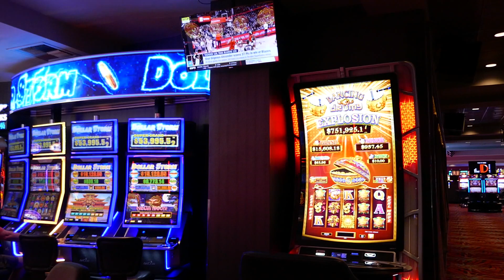Slot Machines Gambling Casino Fremont Street Experience Downtown Las Vegas Nevada March 7, 2024